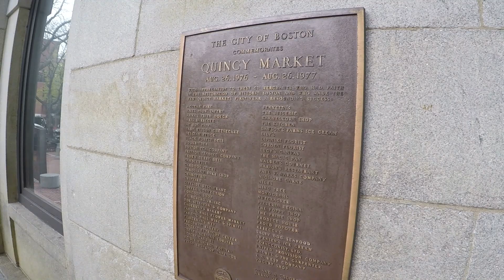Day 44 Boston | Delicious pasta from The Daily Catch | A day out in Boston!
This is part of a vlog series of our 56 day trip around the States. We drove all the way from Los Angeles to Miami which took 42 days, we then took a flight to the East Coast and traveled within Boston, New York and Philly before flying back to LA then home.

WHERE WE ATE
Tatte
1003 Beacon St, Brookline, MA 02446, USA

Xi'an Rougamo
417 Washington St, Boston

The Daily Catch
323 Hanover St, Boston